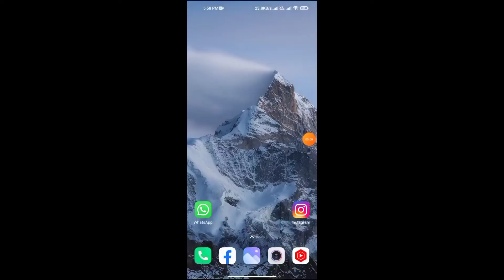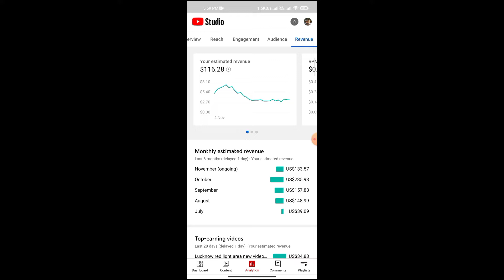My 4th Youtube Payment💲आ गयी || How to earn money from youtube || Youtube se paise kaise kamaye